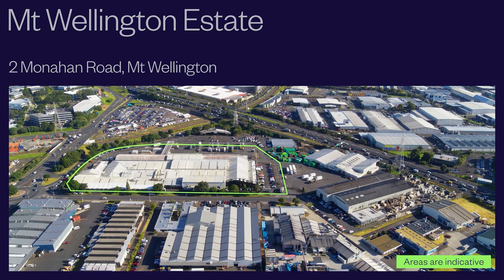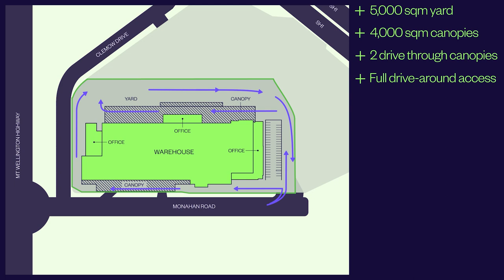Goodman NZ - 2 Monahan Road, Mt Wellington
Mt Wellington Estate is strategically positioned next to SH1 and only a short distance to the CBD. The site is also in close proximity to a large consumer catchment. Staff will enjoy being close to the shopping and transport hub at Sylvia Park.